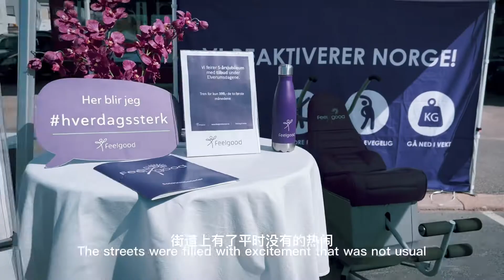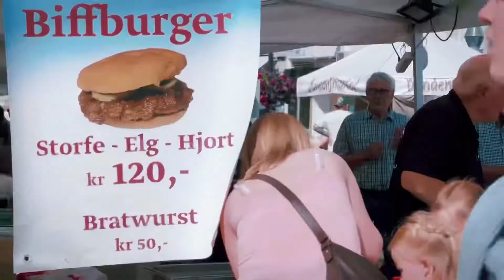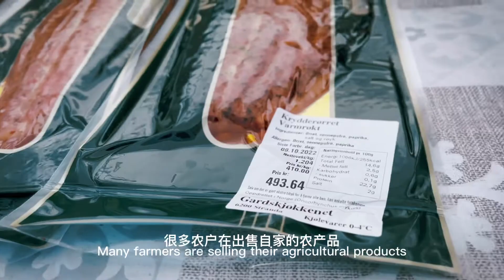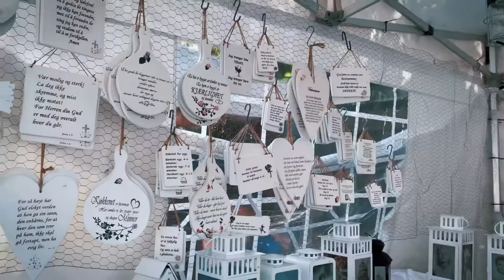#7 Harvest vegetables | Street market in Norway | Homemade sourdough bread | 蔬菜採收 挪威集市 酸種麵包